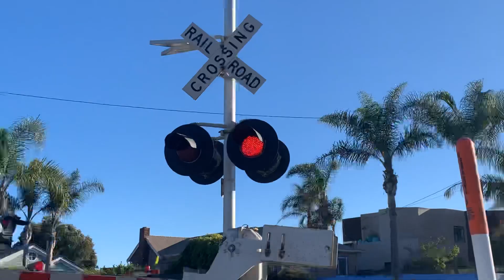Amtrak 140 #11 Coast Starlight With AMTK 156 Phase I Heritage Unit, Padaro Ln... Toro Canyon, CA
(Date Filmed 6:26 PM July 17, 2020) Amtrak #11 passing by Padaro Ln. Crossing in Toro Canyon, CA